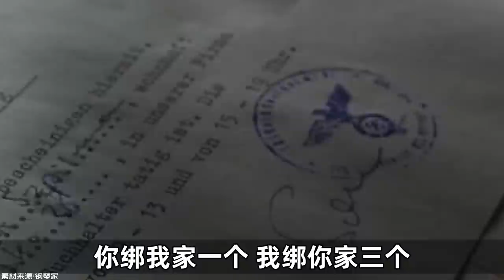蘇聯人為何要在法國幹綁票？【小約翰可汗】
本篇為小約翰之奧澤羅夫。

參考資料：
抵抗組織歷史網站傳記
戰友雅科夫·艾雷明傳記
《蘇聯士兵如何在法國作戰》
《在囚禁用反抗取得勝利》
《加斯科尼遊擊隊》俄文網站傳記
《第三帝國囚徒》電臺訪談錄
俄新社報道普京參加諾曼底登陸60周年紀念儀式